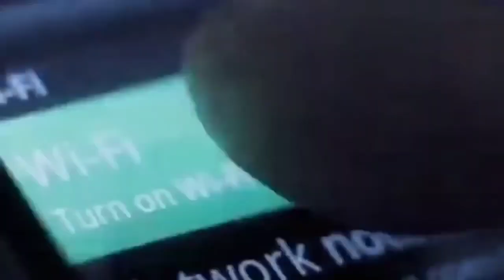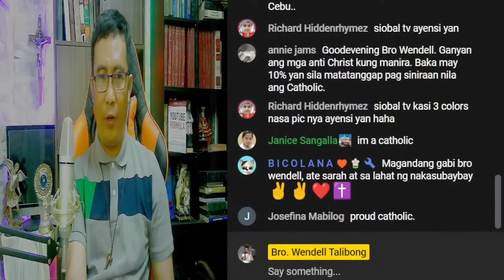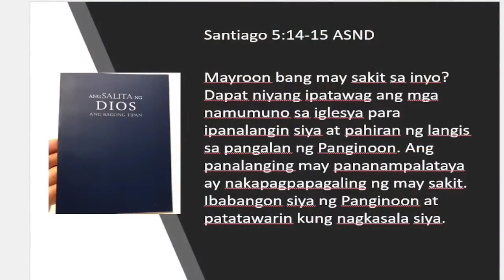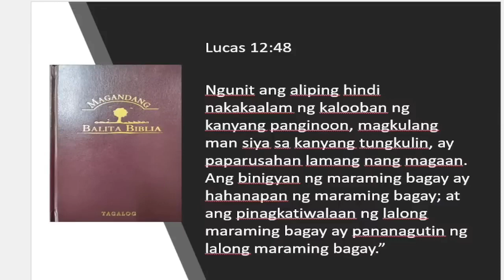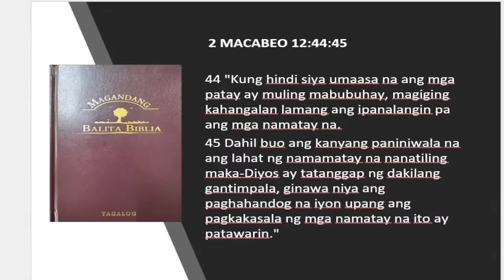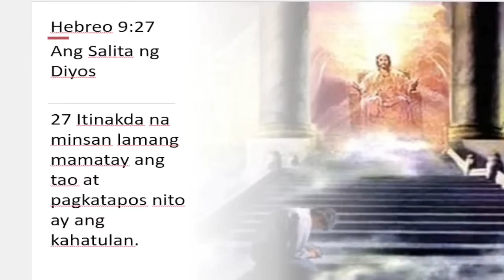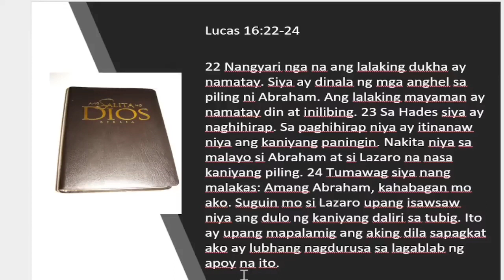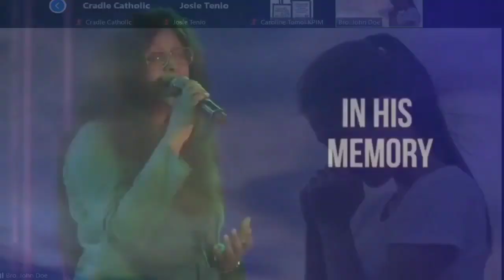Saan patungo ang kaluluwa pagkatapos mamatay?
May nagpapadala sa atin ng video link kong saan ang doktrina sa simbahang Katoliko ang mariing tinutuligsa nitong mga sulpot na sekta.

Hindi raw totoo ang purgatoryo, at alam daw nila kong saan ang kaluluwa ni Pope Benedict ngayon.

Ang panalangin sa mga yumao mali daw at ang kaluluwa at katawan ay nasa libingan lang naghihintay sa final judgement.

Ito ang tatalakayin natin.